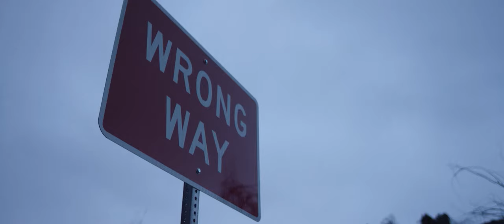"Runnin' Wild" Documentary Trailer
Producer and Editor for this up and coming documentary about Ultra Running.